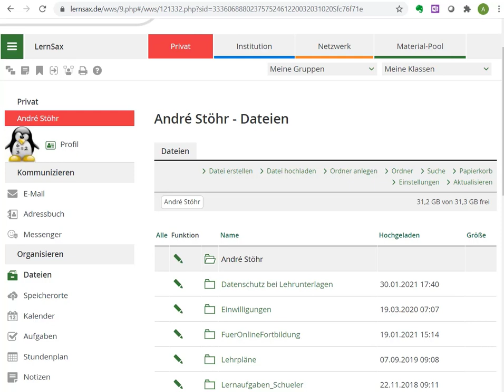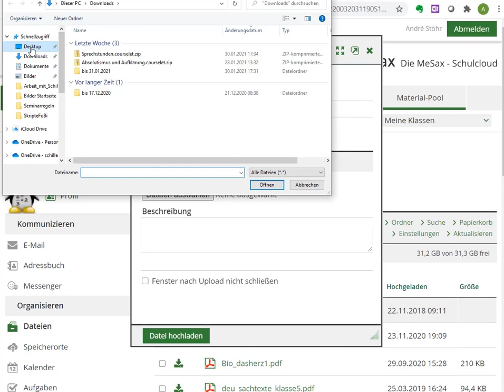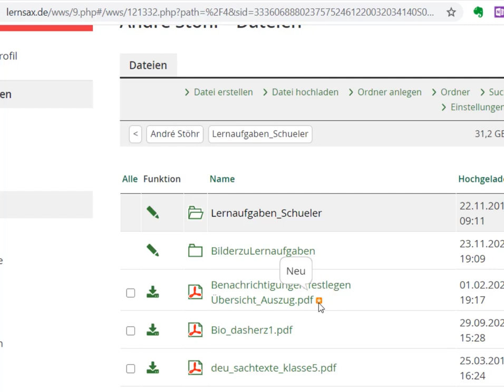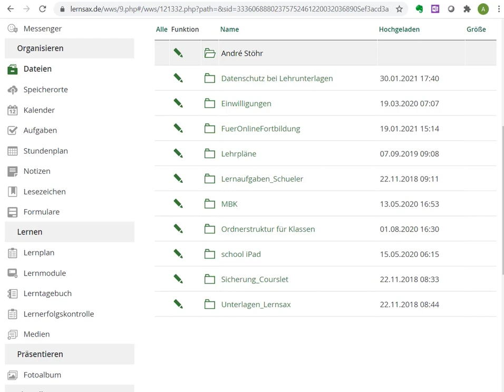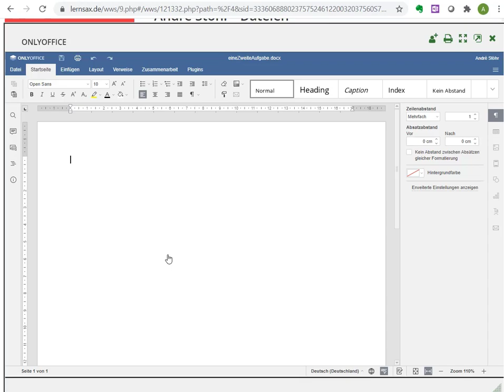Dateiablage Aufgaben Video3a